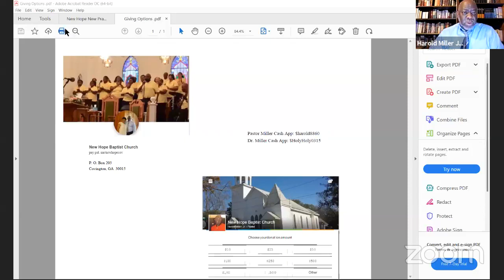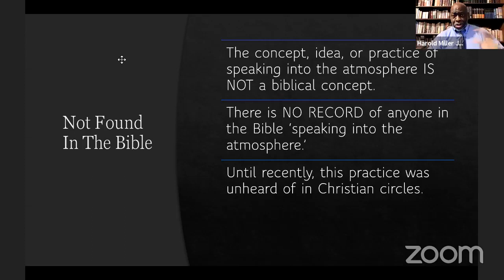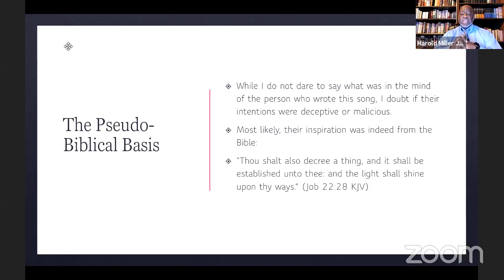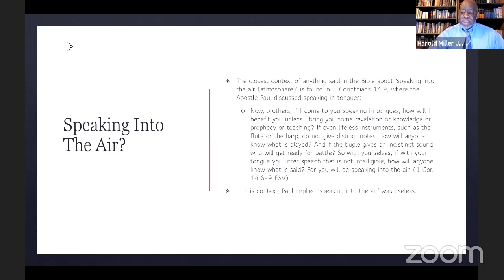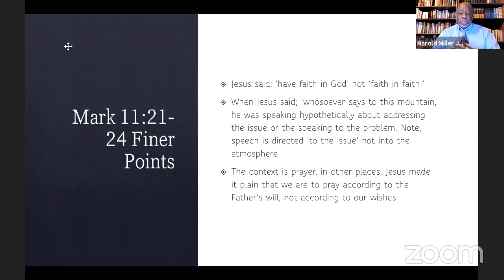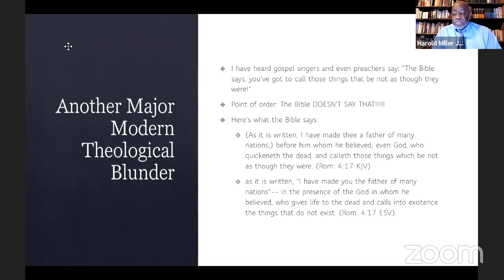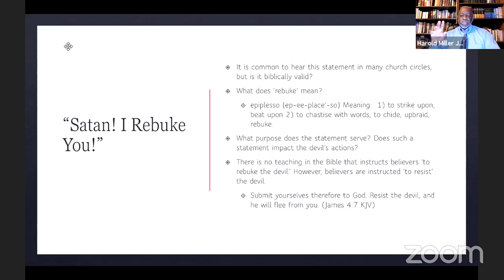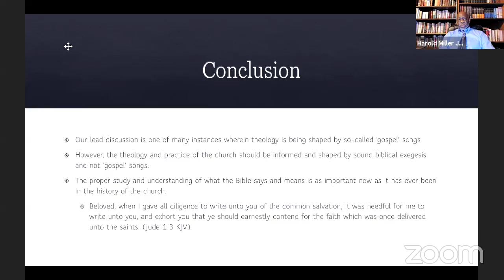Speaking into the Atmosphere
Is This A Biblical Concept?